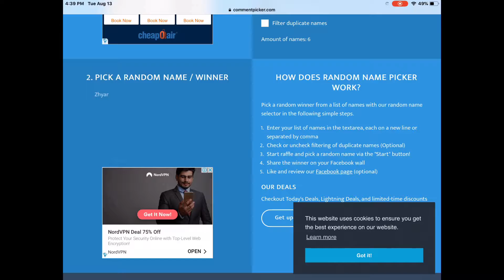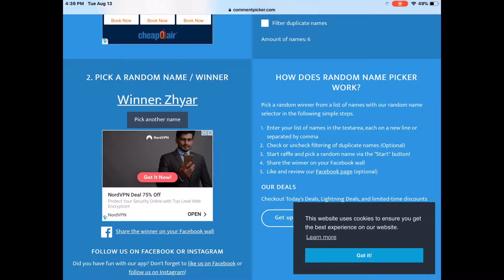apesod 1 Minecraft let’s play